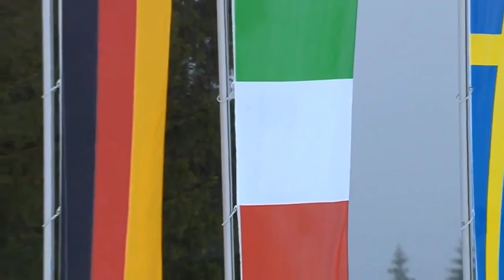Biathlon _ Women Relay (4*6 Km) _ Medal Ceremony _ OBERHOF (18/02/2023)